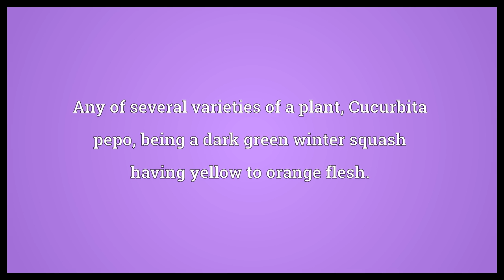Acorn squash Meaning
Video shows what acorn squash means. Any of several varieties of a plant, Cucurbita pepo, being a dark green winter squash having yellow to orange flesh..  Acorn squash Meaning. How to pronounce, definition audio dictionary. How to say acorn squash. Powered by MaryTTS, Wiktionary